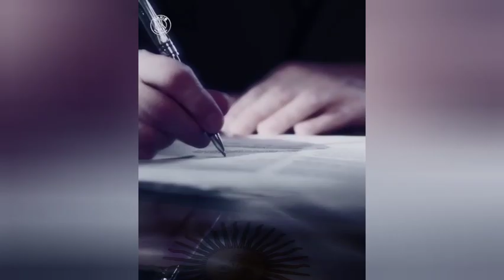Messi To PSG ( Official Transfer Trailer )